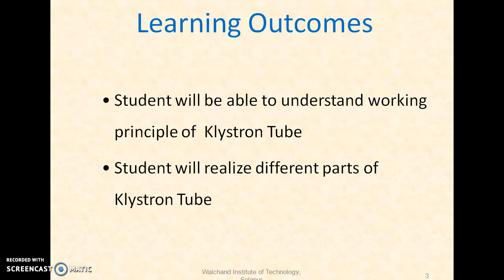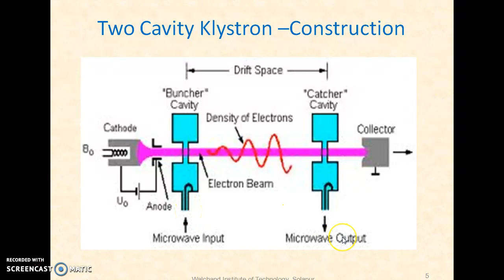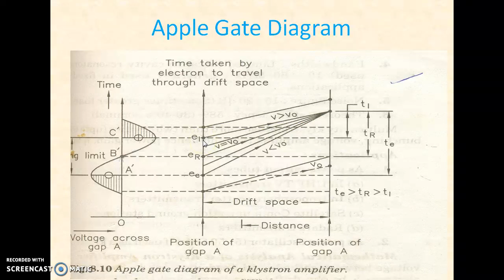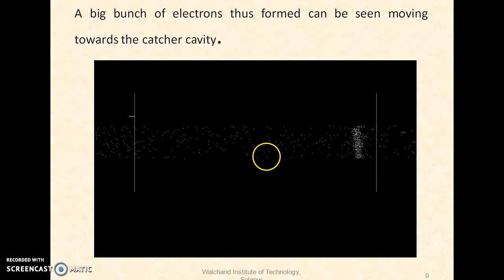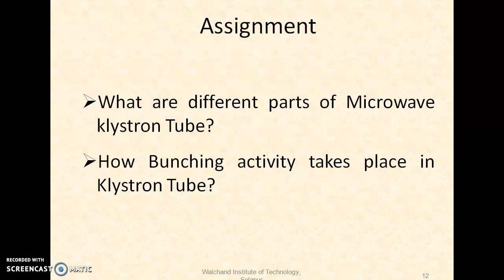Introduction of Microwave Tube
Lecture on Introduction of Microwave Tube -Two cavity Klystron Tube